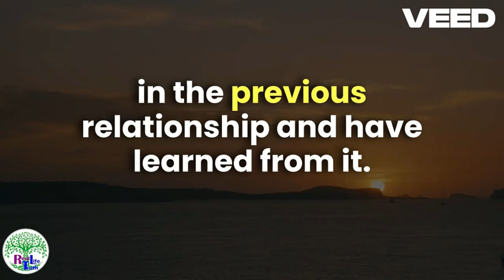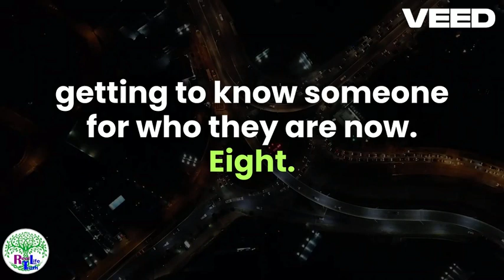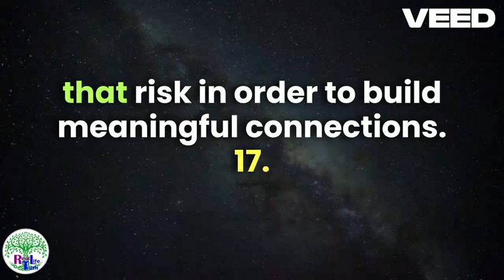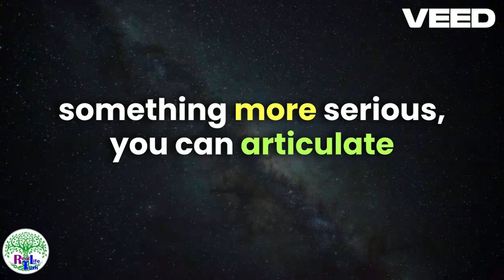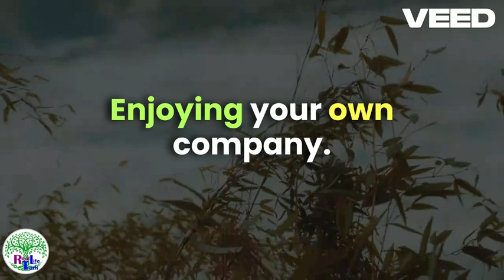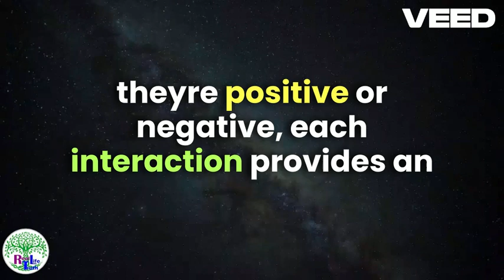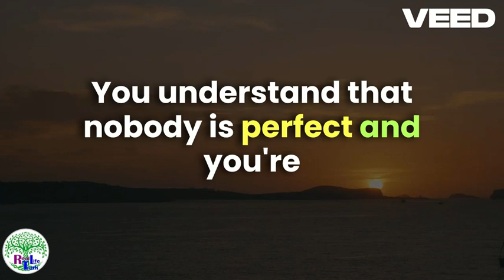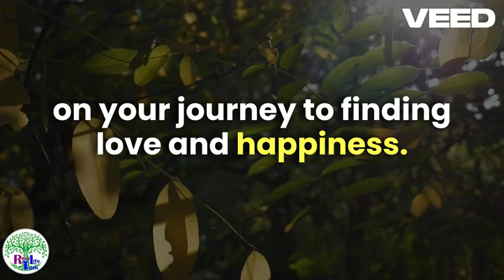Dating After a Breakup Signs You’re Ready to Move On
Are you wondering if you're ready to jump back into the dating scene after a breakup? In this video, we explore the key signs that indicate you're ready to move on and start dating again. Moving on from a breakup can be challenging, but recognizing these signs can help you transition smoothly and find happiness in new relationships.

In this video, you'll learn:

The emotional and psychological signs that you’re ready to date again.
How to ensure you’ve healed from your past relationship.
Tips for building confidence and self-love before dating again.
Strategies for navigating the dating world post-breakup.
How to spot red flags in potential new partners.
Moving on is a crucial step towards personal growth and finding love again. Watch this video to gain valuable insights and practical tips that will empower you to embrace new opportunities.